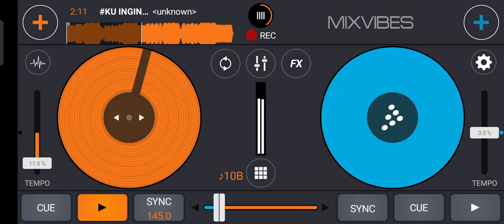KU INGIN SEWA TUA (BAYU BELENK X RANGGA AST) ~ BENNY TARIGAN